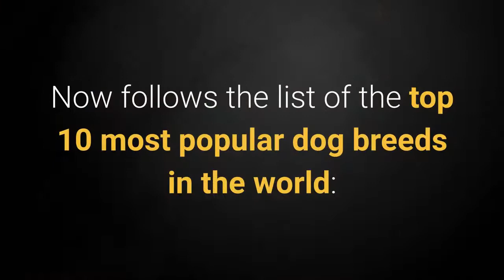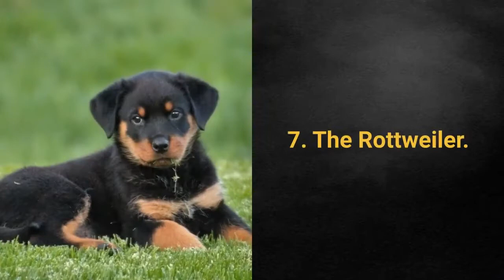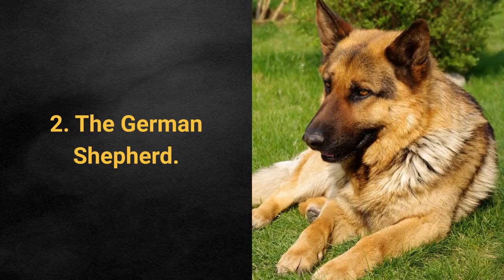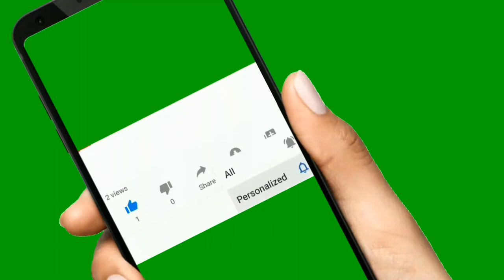TOP 10 Most Popular Dog Breeds In The World 2020 - Dogs From Heaven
EVERY DOG IS DIFFERENT Custom nutrition plans packed with superfoods, designed for your dog.

to download Brain Training For Dogs at the best possible price, and start applying step by step program

✌️ Transcription ✌️
Are you interested in the most popular dogs in the world?

Mirko here, and now I will reveal to you the top 10 most popular dog breeds.

There is barely anyone in the world who hasn't heard of these breeds yet.

No matter whether they're big, small, smart, hardworking, or just irresistible dogs, ten breeds stand out as the most popular ones in the world.

So let's get on with the list!

List of the top 10 most popular dog breeds:

10. The Boxer.

German Boxer characteristics:
Cheerfulness,
Liveliness,
Obedience,
Bravery,
Playfulness,
Devotion.

9. The German Shorthaired Pointer.

They belong to a group of very active dog breeds.

They're the best choice for active families since they love running, swimming, and hunting.

German Shorthaired Pointer characteristics:
Loyal,
Hardworking,
Calm,
Lively.

8. The Yorkshire Terrier.

They're known as one of the cutest and most beautiful dog breeds in the world.

Traits of Yorkshire Terriers:
Energetic,
Protective,
Curious,
Attention-seeking,
Polite,
Attentive,
Loyal.

7. The Rottweiler.

Rottweilers are excellent guardians and one of the more hardworking dog breeds.

Rottweiler characteristics:
Loyalty,
Politeness,
Attentiveness,
Calmness,
Bravery,
Protectiveness.

6. The Poodle.

The Poodle is an excellent dog breed for families with children.

Poodle traits:
Energetic,
Proud,
Intelligent,
Playful,
Friendly toward others.

5. The Beagle.

Beagles are also known as one of the best dog breeds for families with children.

Beagle characteristics:
Friendliness toward others,
Curiosity,
Cheerfulness,
Decisiveness.

4. The Bulldog.

Bulldogs are:
Brave,
Calm,
Gentle,
Persistent,
Dominant.

3. The Golden Retriever.

Golden Retrievers have been some of the most popular dogs in the world for a long time.

Suitable as house pets and for families with children, they also excel in hunting, search and rescue, competitions, and even as guide dogs for the blind.

Golden Retriever characteristics:
Loyalty,
Playfulness,
Politeness,
Confidence,
Friendliness toward others.

2. The German Shepherd.

The German Shepherd is a well-known and popular dog breed that always finds its place on lists of the most popular dog breeds.

Some of the traits that make German Shepherds particularly popular are:
Diligence,
High intelligence,
Loyalty,
Confidence,
Bravery.

German Shepherds make the best guard dogs and are some of the most valued working dogs in the world.

1. The Labrador Retriever.

Labrador Retrievers have dominated lists of the most popular dog breeds for a long while now.

What makes Labrador Retrievers especially prevalent is that they're:
Peaceful,
Sociable,
Devoted,
Energetic,
Highly intelligent,
Friendly toward others.

They are known as the most easygoing dog breed for first-time owners, and certainly one of the best.

Take care!

List Of The TOP 10 Most Popular Dog Breeds In The World 2020!